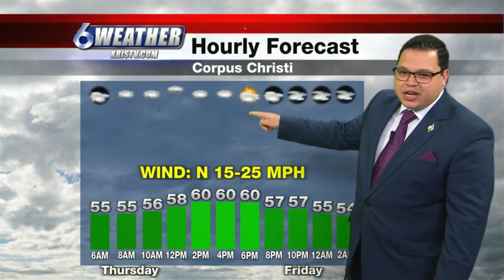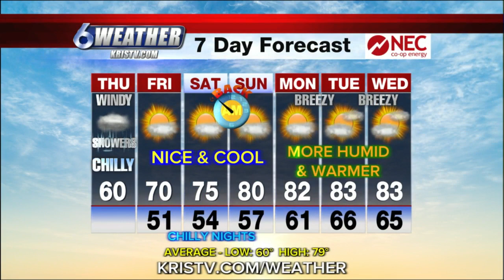Chilly, overcast and windy today with showers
Our well-advertised cold front has made its way into the Coastal Bend bringing some much cooler temperatures and some rainfall.